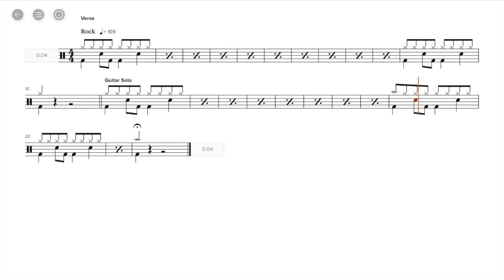I WANT TO BREAK FREE (With Vocals) | Rockschool Drums Grade 1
‘I Want To Break Free’ was released in April 1984 and achieved great success. The song was written by Queen’s bassist John Deacon and featured on the album The Works. In 1984 Queen were a hugely popular band with a varied catalogue of highly successful and influential records under their belt.

Queen released 18 no.1 albums, 18 no.1 singles and 10 no.1 DVDs. Their record sales are over 150 million with some estimates mentioning over 300 million units. Their 2006 Greatest Hits is the best- selling album in the UK, with sales nearing 5.5 million copies.